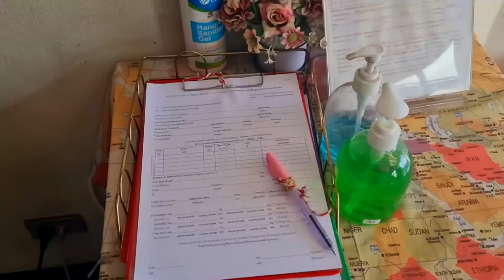Herausforderung mit Hund in Bangkok ● Thailand ● Bangkok ● Vlog #57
In diesem Video buchen wir von Bangkok aus den Weiterflug nach Vietnam mit unserem Hund. Tatsächlich finden wir mitten in Bangkok einen Park, der Hunde erlaubt, und erzählen euch von unseren bisherigen Erfahrungen mit Hund in Bangkok.

Hundebesitzer / Hundevideos / Reisen mit Hund / Reisen durch Asien / Weltreise mit Hund / Asien / Asienreise / Thailand / Urlaub mit Hund am Meer / Bangkok / Hundereise Tipps / Hunde / mit Hund Roller fahren / Backpacking
ANMERKUNG:
Wir sind weder Hundetrainer noch Hundefachexperten.
Wir geben hier auf unserem Instagram-Kanal lediglich unsere Erfahrungen mit Mogli weiter.
 Alles, was bei Mogli funktioniert, muss nicht zwangsläufig auch bei deinem Hund funktionieren.

Wir sind uns bewusst, dass wir mit unseren Reisen mit Hund auch auf Missverständnisse stoßen werden. Es wird Menschen geben, die uns dafür angreifen, verurteilen und uns Hasskommentare schicken werden. Diese Kommentare werden wir löschen.
Für sachliche Kritik hingegen sind wir sehr dankbar, da wir uns dadurch weiterentwickeln können.

Jeder hat seine Meinung zum Reisen mit Hund, und das ist auch gut so.
Dieser Kanal hat sich darauf spezialisiert, mit dem Hund zu reisen.
Wenn du anderer Meinung bist, könnte dieser Kanal eventuell der falsche für dich sein. ;-)

Aber noch eins zum Schluss:
Moglis Wohlbefinden steht bei uns an absolut erster Stelle.
Sollten wir feststellen, dass er keinen Spaß mehr daran hat, mit uns zu reisen, würden wir keine Sekunde lang zögern und mit ihm das Reisen beenden.

Schön, dass du & dein Vierbeiner auf unserem Kanal seid und ihr euch genauso begeistert, mit dem eigenen Hund zu reisen, wie wir.
🐶Moglis Packliste auf Reisen

• Magen-Darm Kautabletten*
• Hundescheren Set*
• Hunde Schermaschine*
• Kong zum befüllen*
• Hygiene-Unterlagen Transportbox*
• Hundenäpfe faltbar*

🎥 Unser Equipment
Kamera
• Fernauslöser Kamera*
• Bluetooth Handgriff Kamera*
• Ladegerät & Akkus Kamera*

Drohne
• DJI Drohne*
• CPL Filter*
• ND Filter-Set*
• ND1000 Filter*

weiteres
• GoPro HERO4*
• Rode USB-Mikrofon*
• SanDisk externe Festplatte 1TB*
• Mobiler WLAN Router*
• Gimbal Dji*

💡Hinweise
Wir empfehlen ausschließlich Produkte die wir als gut empfinden!